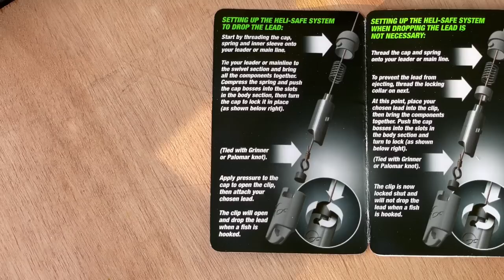HELICOPTER RIG TUTORIAL CRIMAX CARPFISHING